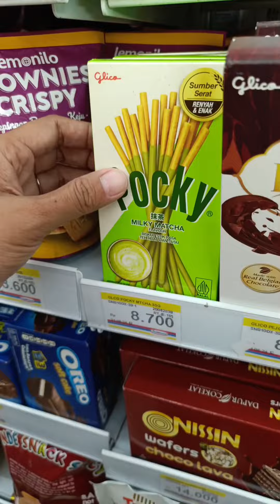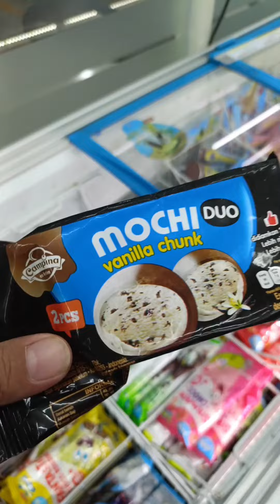Kumpulan Video Short Terlaris |Video Lucu|Jajanan Makanan|Es krim